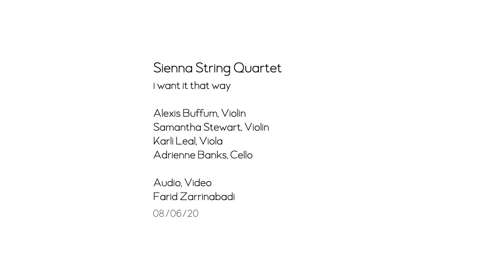I Want It That Way, The Backstreet Boys - Sienna String Quartet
Sienna travels back to the 90's with this boy-band hit!